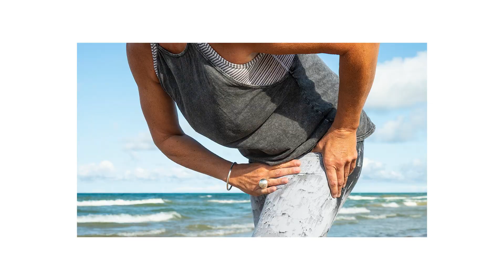What is iliopsoas tendinopathy/bursitis?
The iliopsoas tendon is an important tendon that sits in front of the hip joint. It is the attachment for two of the main hip flexor muscles (responsible for raising your knee during activities such as putting your socks on). This tendon can become injured with repetitive movements such as running and can also become painful after a total hip replacement. When a tendon becomes irritated the healing process is compromised resulting in a thickened tendon. This is known as a tendinopathy. Occasionally the iliopsoas tendon is not injured but instead a small fluid-filled sac (bursa) becomes inflamed. This is known as bursitis. A bursitis can be very painful and present with symptoms mirroring a tendinopathy, or can even occur simultaneously.

Iliopsoas tendinopathy and/or a bursitis responds well to an ultrasound guided steroid injection if your pain is not improving or getting worse. After the injection we would recommend a course of physiotherapy to prevent the pain from returning, restore full movement and strength in the hip and get you back to full function.

What are the symptoms of iliopsoas tendinopathy/bursitis?

The symptoms of Iliopsoas tendinopathy/bursitis are:

A deep aching pain felt in the front of your hip (in the crease of your hip).
A clicking or clunking sensation or sound when flexing your hip (lifting your knee up).
Sharp pain with sitting and standing, especially after prolonging sitting.
Pain with walking, running and sport especially involving kicking and jumping.
A feeling of hip weakness.

This video should not serve as a replacement for professional health or medical advice.
Always consult a health professional before starting a new exercise or fitness programme.
Please stop and consult a physiotherapist if these exercises cause you pain. Need help with pain, injury recovery, or a diagnosis?

The information provided in this video is for general informational and educational purposes only and is not a substitute for professional medical advice, diagnosis, or treatment. Always consult with a qualified healthcare provider, such as your GP or a registered medical professional, before beginning any new exercise programme, making significant changes to your diet, or taking any new medication or supplements. Never disregard medical advice or delay seeking it because of something you have seen or heard in this content.